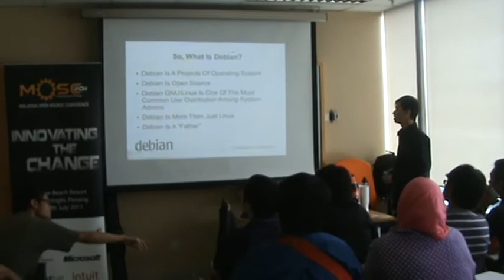SFDKL2011 - Part 4 UniKL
Speaker Tony Lau - Present about Debian